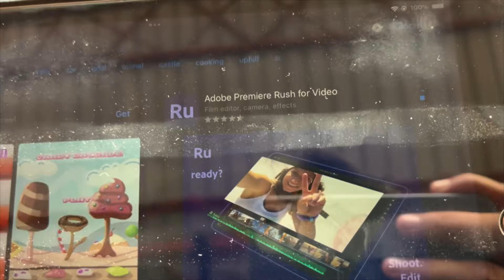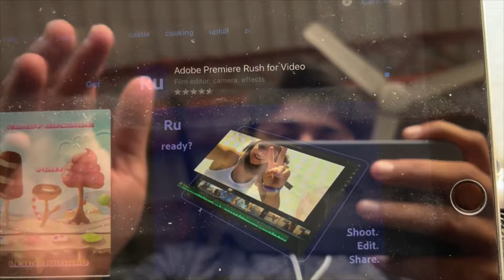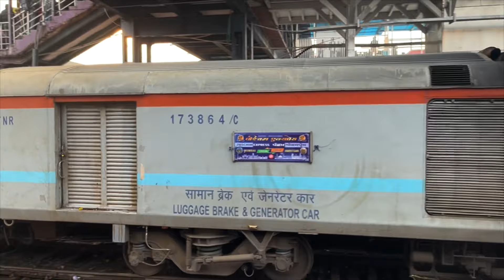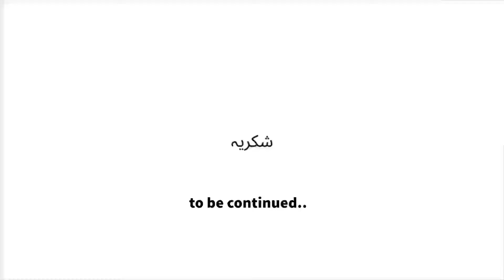Episode: 2 Road to Kashmir | Travelling in Delhi local train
Travelling for short distances in Delhi local train | Road to Kashmir E2